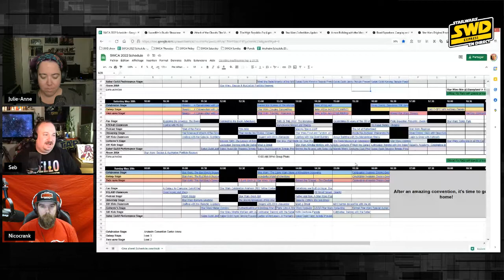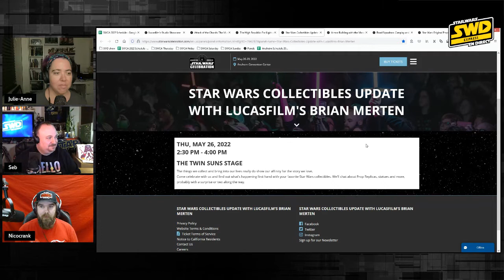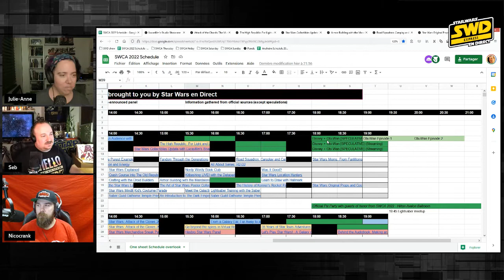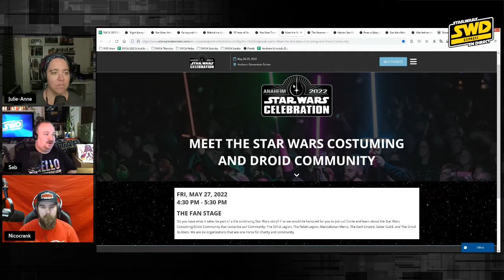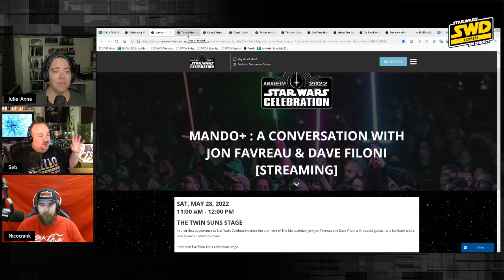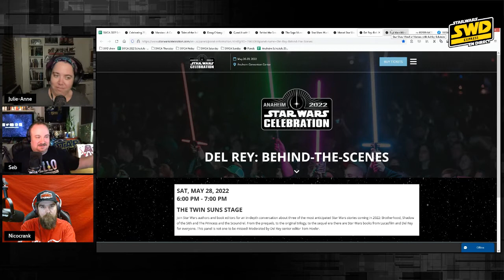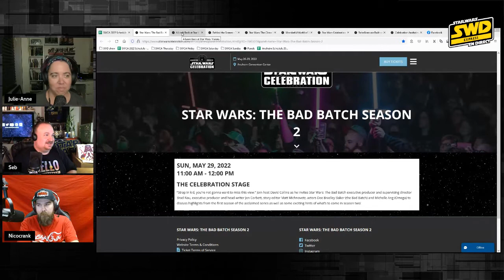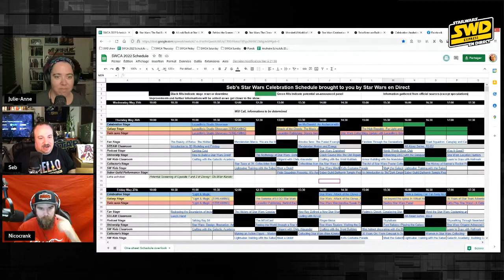SWD Express - Guide de survie SW Celebration : #6 L'horaire pt 2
Lors de cette édition Express, Sébastien, Julie-Anne et leur invité Nicocrank offrent la sixième capsule de préparation à la Star Wars Celebration Anaheim 2022 où ils discutent de l'horaire de l'évènement.